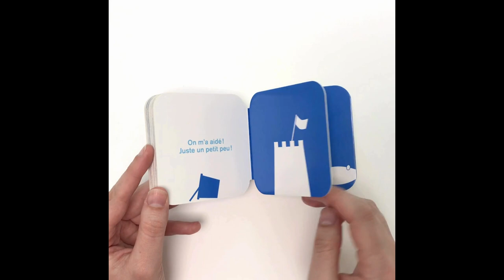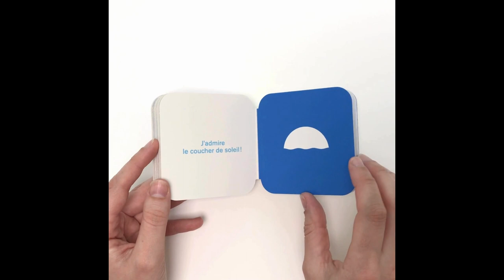TOUS À LA PLAGE - Martine Perrin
« Aujourd’hui nous allons à la plage ! », voilà une phrase qui augure une bonne journée.

On enfile son maillot de bain, on se protège du soleil et nous voilà paré pour bien profiter de l’eau fraîche, du sable chaud et de toutes les activités qui nous attendent !

Avec ses illustrations graphiques d’une efficacité surprenante et toutes de bleu vêtues, c’est une véritable plongée au cœur d’une belle journée d’été que nous offre MARTINE PERRIN à travers ce petit livre tout carton.

À mettre entre toutes les mains !